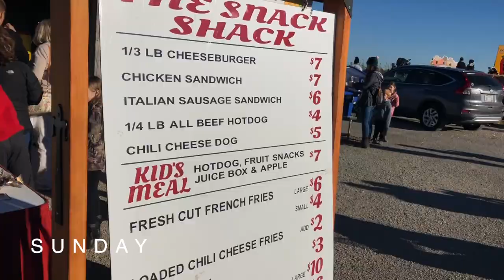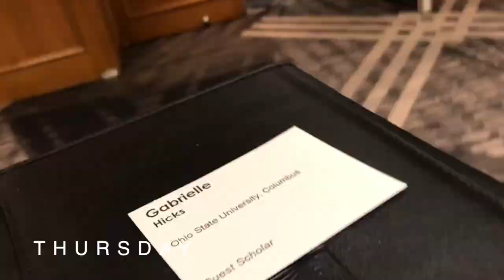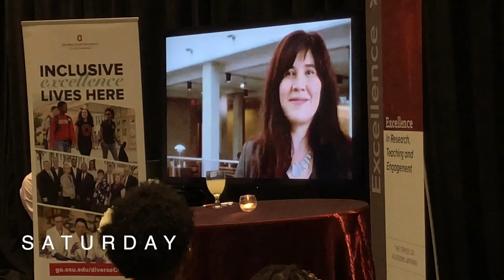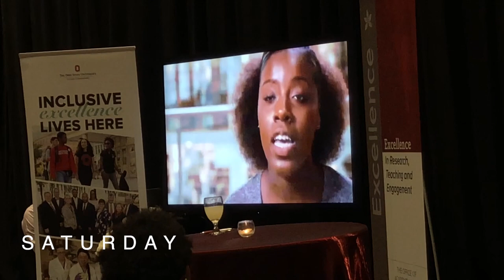Gweekly EP.4 | Pumpkin Patch/Apple Orchard, Washington D.C., and an emotional moment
Happy One Month to GWEEKLY! .. So sorry to be a day late this week with this episode. I had an awesome weekend in DC/Arlington, VA at the SREB Institute on Teaching & Mentoring with Ohio State. I also got to go to the apple orchard for the first time in life at Lynd Fruit Farm. Had some high running emotions this week as well... I hope you enjoy!